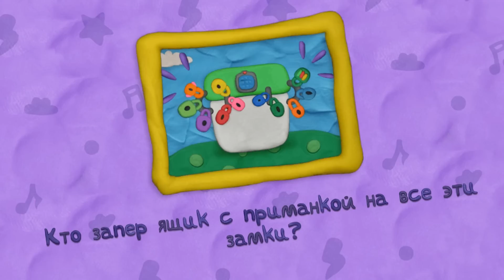СПАСИ ЧЕРВЯКОВ! КАК ОТКРЫТЬ этот ЯЩИК? 12 ЗАМКОВ Vlad и Niki 2! ПАПА и ДОЧКА спасают ЧЕРВЯЧКОВ!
Пластилиновая игра - СПАСИ ЧЕРВЯКОВ! КАК ОТКРЫТЬ этот ЯЩИК? 12 ЗАМКОВ Vlad и Niki 2! ПАПА и ДОЧКА спасают ЧЕРВЯЧКОВ! пластилиновая игра видеоигры на канале Папа и Дочки Games.

Вышла НОВАЯ ИГРА про Влада и Ники! Новые карты, новые головоломки, очень много разных комнат и мини игр! Папа и Дочки узнали об этом самые первые! Посмотрим что там, и поможем Владу и Ники найти ключи!
Игра головоломка выполненная в пластилиновым стиле! Почти как игра Видо Лепка!